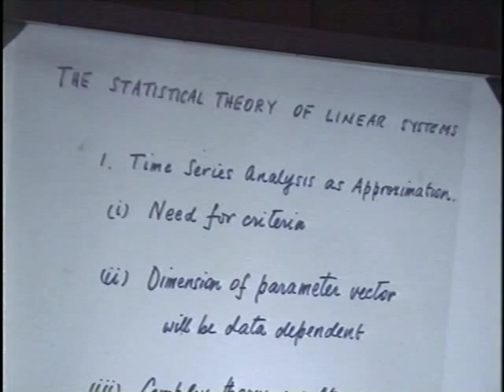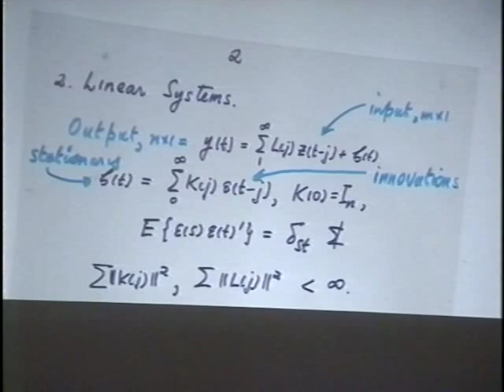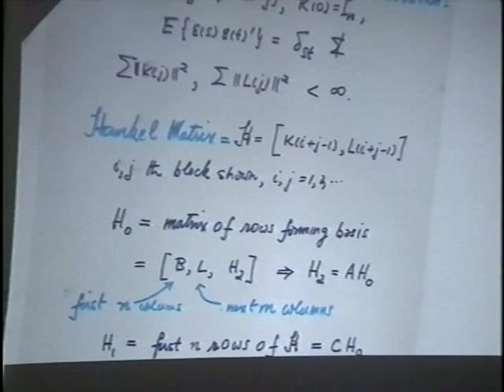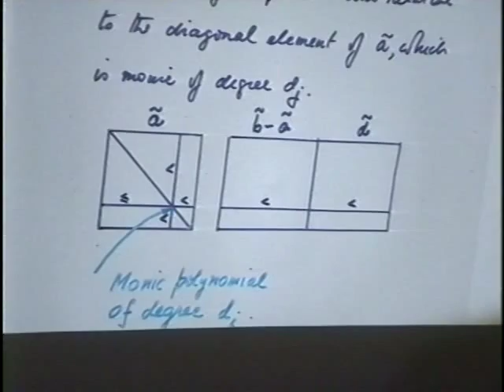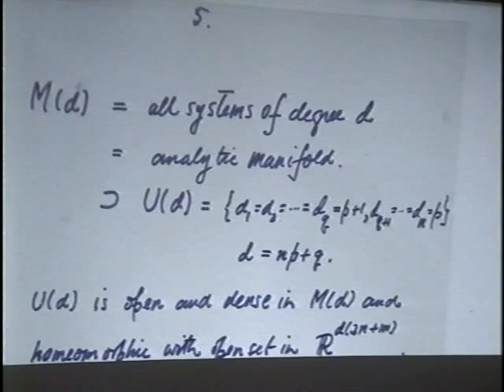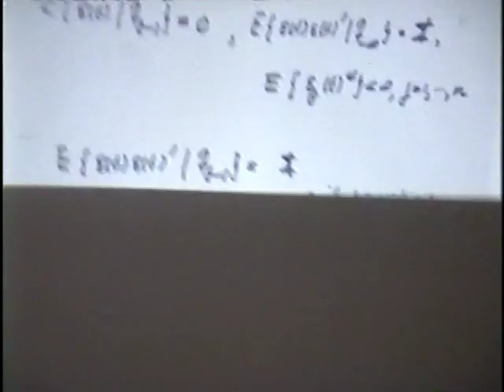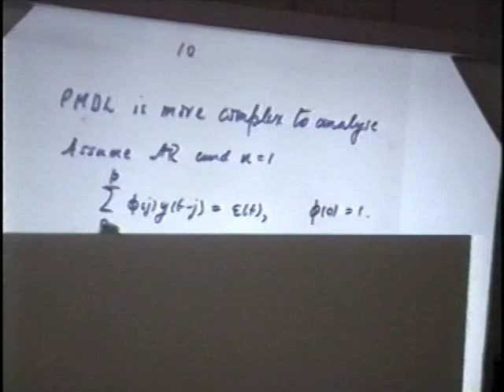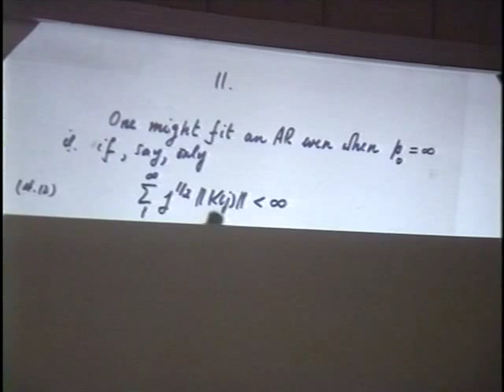Edward J. Hannan: "The statistical theory of linear systems"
The Second International Tampere Conference in Statistics, University of Tampere, Finland, 1-4 June, 1987.

Keynote speaker Edward J. Hannan, The Australian National University, Canberra, Australia: "The statistical theory of linear systems".

Chair: Manfred Deistler.